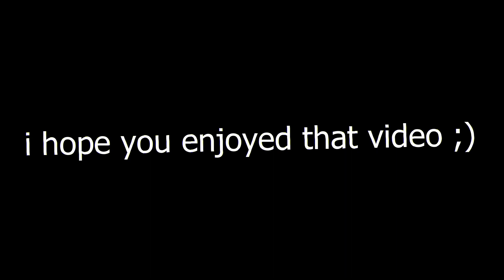ROBLOX ARSENAL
man oh man idk what to put here its true its true

arsnel

ignore these tags apparently they help the my channel

PLSSUBSCRIBEIWANT700SUBSHOWAMISOCLOSETO700ALREADYIONLYHIT600LASTWEEK